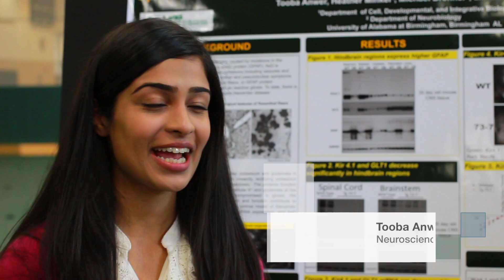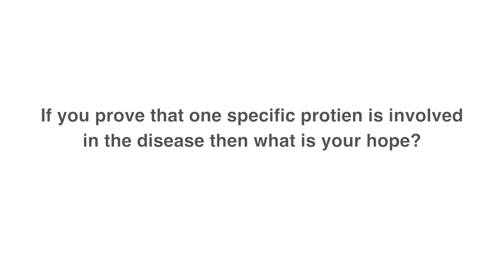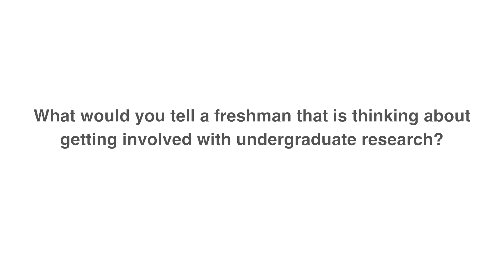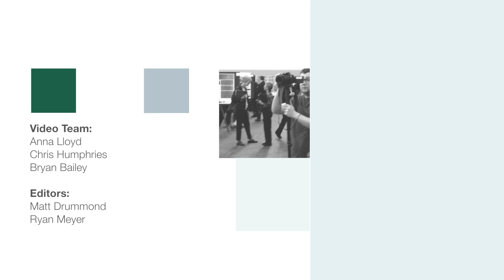Tooba Anwer Full Presentation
Tooba Anwer presents her research at the 2013 UAB Undergraduate Exposition. Her research focuses on spinal cord astrocyte dysfunction in a mouse model of Alexander Disease. This presentation won 3rd place in the Biological and Life Sciences Poster Session II.

Presented at the UAB Expo on April 26th, 2013.